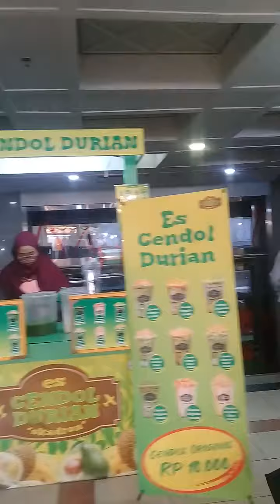Tanah Abang Hari Ini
Tanah Abang Hari Ini ‎@MUSIC&FASHION

Tidak lupa juga saya mengucapakan terimakasih.
Sudah mampir di channel saya , yuk tonton5 terus videonya , dan IsyaAllah akan menampilkan video-video yang selalu menghibur anda semua.

Kepada yang sudah SUBSCRIBE saya mengucapkan banyak terimakasih , SUBSCRIBE anda merupakan kebanggaan buat saya , bersemangat untuk selalu berkreasi dan membuat videonya , dan bagi mereka yang belum SUBSCRIBE di CHANNEL saya berharap untuk SUBSCRIBE di CHANNEL saya tanpa dukungan anda saya tidak mungkin bisa .
Semoga kebaikan anda dibalas oleh
ALLAH SUBHANAHUWATA'ALA aamiin..

Jika anda suka dan terhibur dengan tontonan videonya ini
Jangan lupa tinggalkan tontonannya